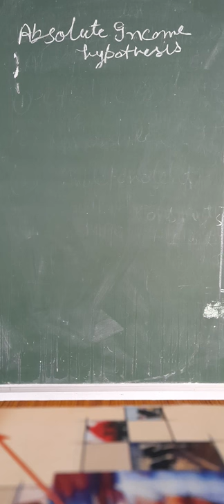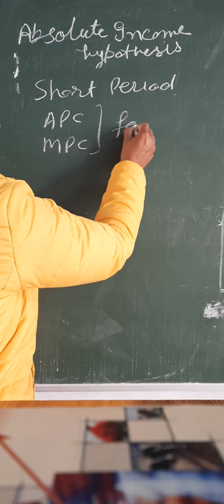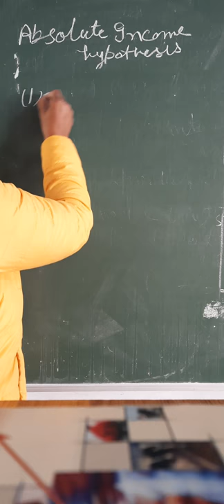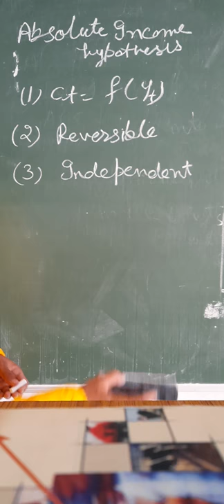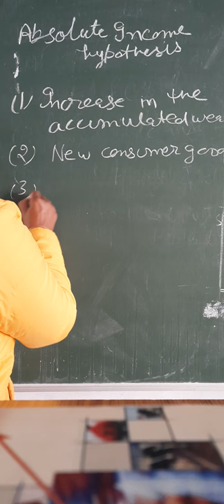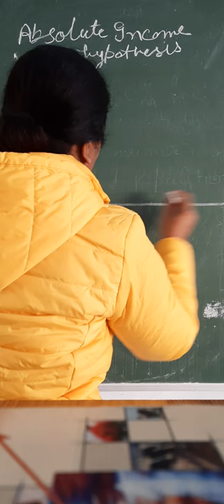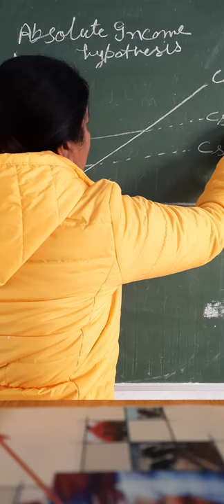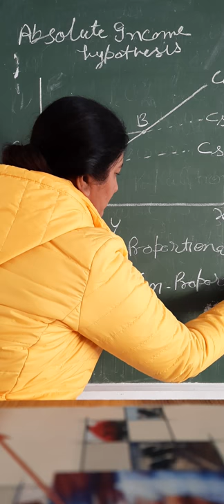Absolute income hypothesis/class BAHSE 1 sem 1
theories ofconsumption